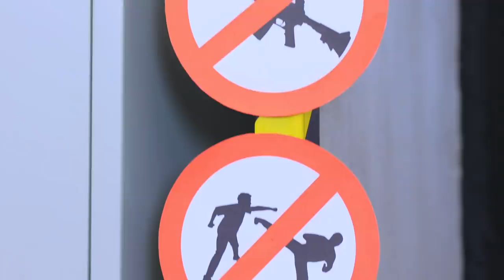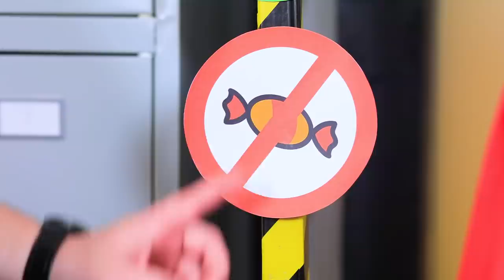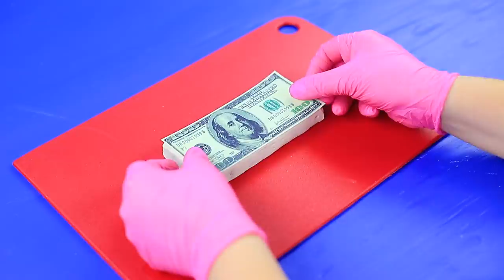Superheroes in Jail! 13 Ways to Sneak Candies into Jail!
Do you like sweets? We love them! And we know everything about how to eat as many sweets as you want.

Supplies and tools:
• Cardboard roll
• Hot glue gun
• Acrylic paint
• Foam paper
• Electrical tape
• Foam board
• M&M’s
• Gingerbread dough
• Edible pearl dust
• Candy
• Chocolate glaze
• Cord
• Gum
• Food coloring
• Metallic box
• Cardboard
• Spoon
• Ice cream
• Wafer cookies
• Edible printed bill
• Bat logo paper stripe
• Paper cup
• Masking tape
• Chocolate
• Oreos
• Mascarpone
• Pretzel stick